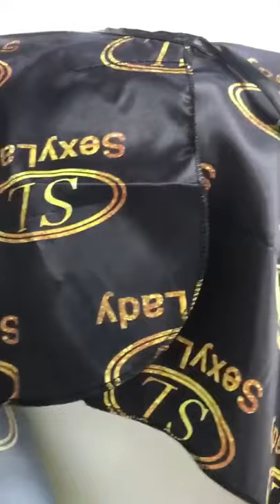Custom satin logo salon stylist barber cape | hair cutting cape | salon apron